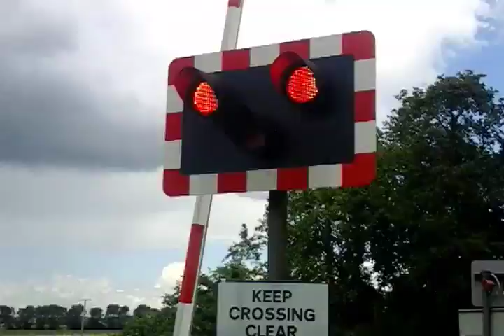Sevenscore A.H.B Level Crossing, Kent ~ 25 June, 2016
Trains : 375 910/604.
Service : 2C40, Ramsgate to London Victoria via Canterbury/Tonbridge.